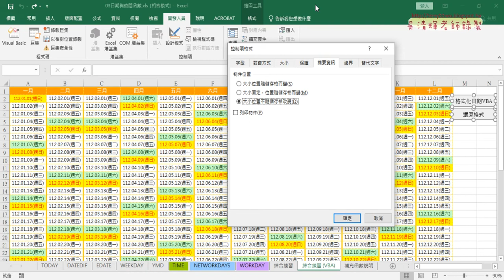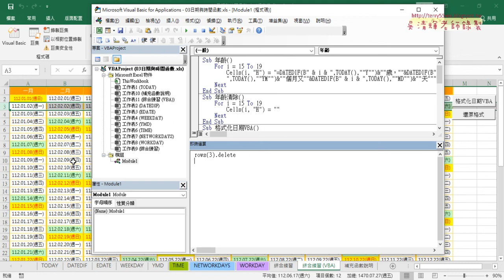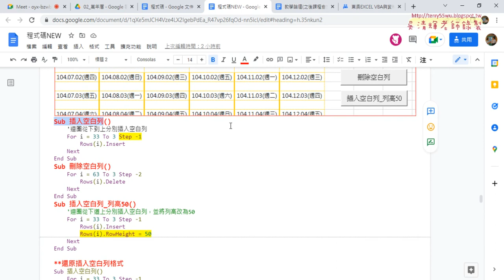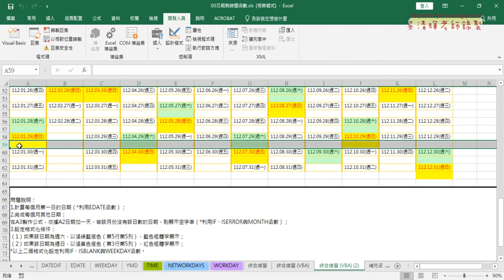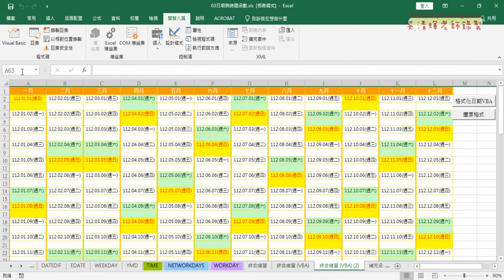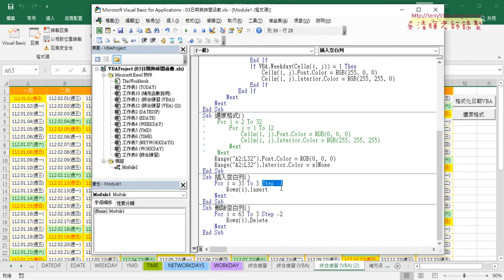07 插入與刪除空白列